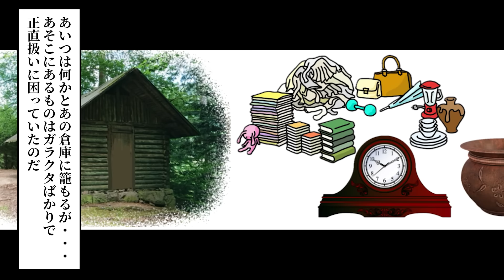【漫画】両親に将来を期待されてる成績優秀な妹を溺愛する両親はADHDの私を邪魔者扱いしてボロボロの倉庫で暮らせと言ってきた…だが、私は離れて暮らしたいと思ってたので喜んで離れて暮らしたら１０年後・・・